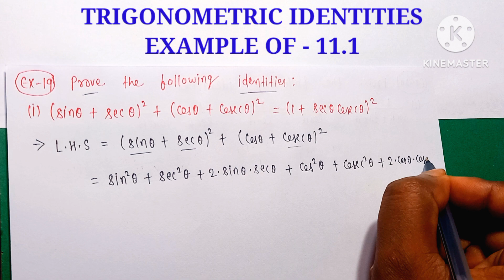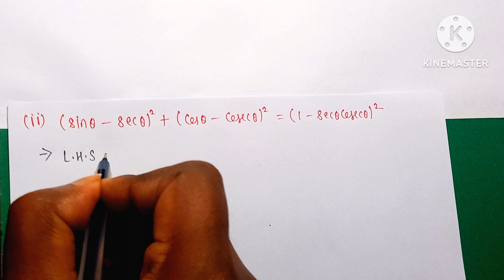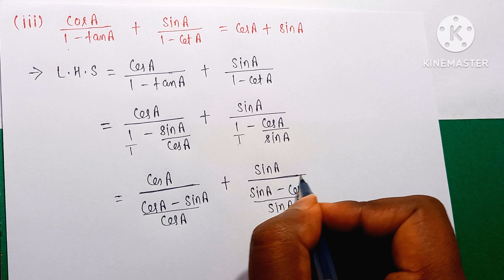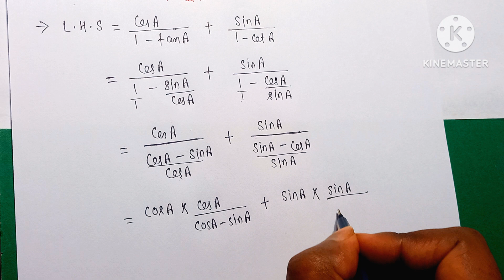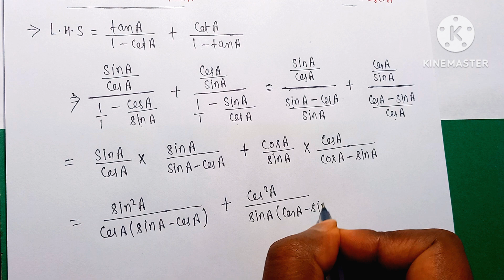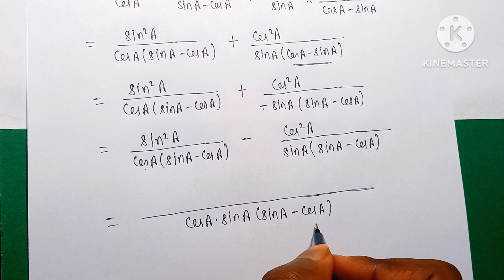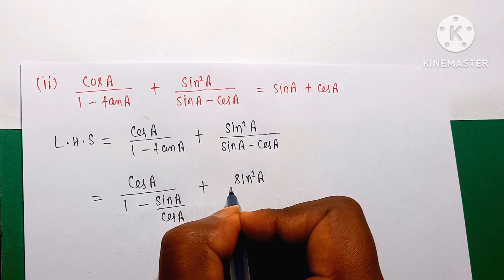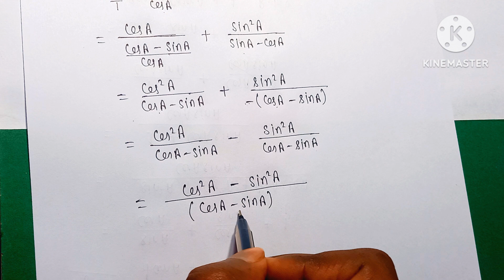RD SHARMA CLASS 10 TRIGONOMETRIC IDENTITIES EXAMPLE OF -11.1 [Q.NO 19 TO 26] MATH FEAR | CHAPTER 11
IN THIS VIDEO WE WILL DISCUSS THE SOLUTION OF:-

TOPIC COVERED:-
rd sharma class 10 new edition mathematics| rd sharma | Rd Sharma class 10.

MATH IS A FUNNY SUBJJECT. SO DON'T TAKE IT SERIOUS AND ENJOY IT A LOT.

Category:- Education